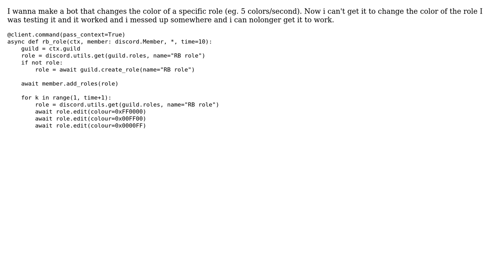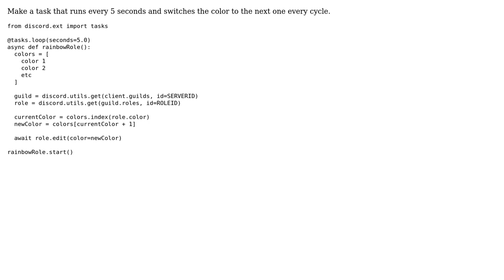Is it possible to make a role that changes colors (rainbow role)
With thanks & praise to God, and with thanks to the many people who have made this project possible! | Content (except music & images) licensed under CC BY-SA | Music | Images & others | With thanks to user Zoutige Wolf user NeedHelp_ImNEW and the Stack Exchange Network Trademarks are property of their respective owners. You are responsible for your own actions.